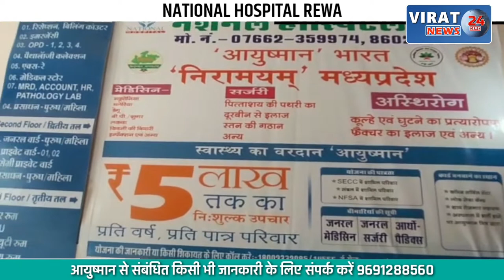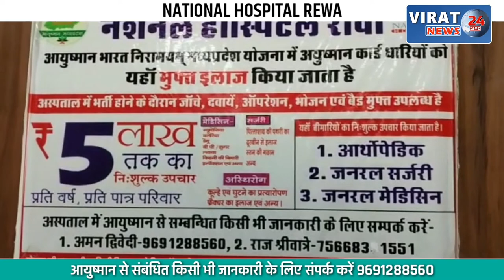जब पुलिस और कांग्रेसियों के बीच हुई जमकर झड़प; देखें क्या है मामला ?